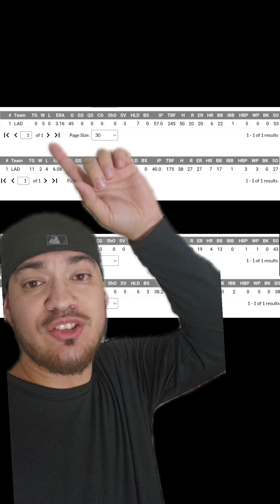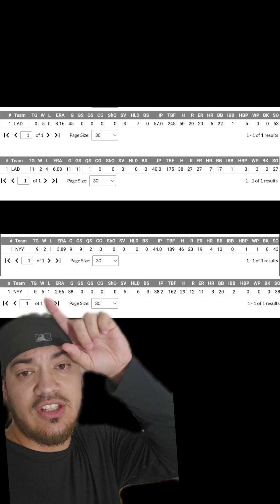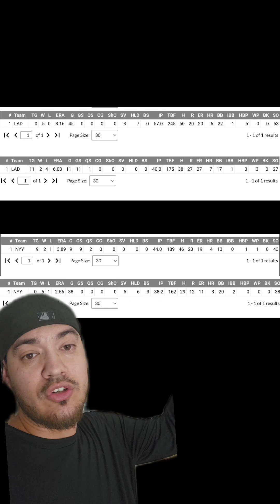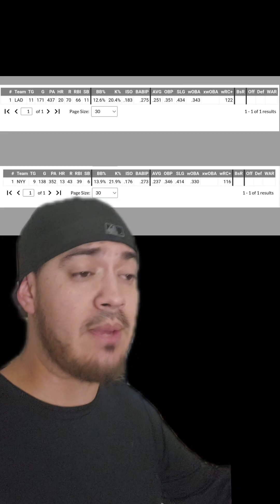Yankees de Nueva York vs Dodgers de los Angeles | ¿Que Equipo es Mejor?